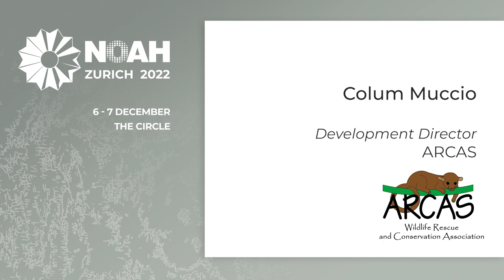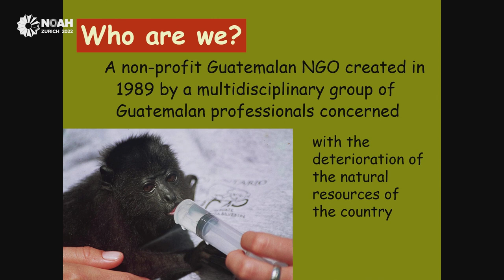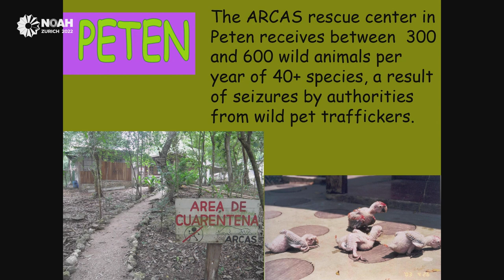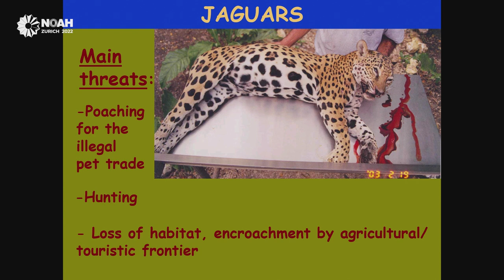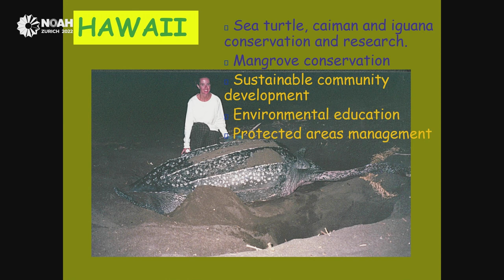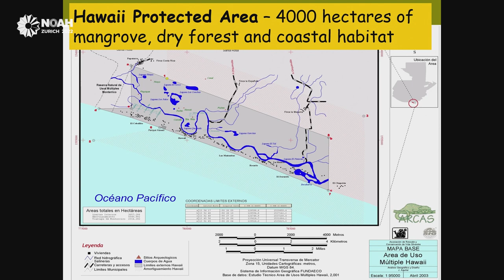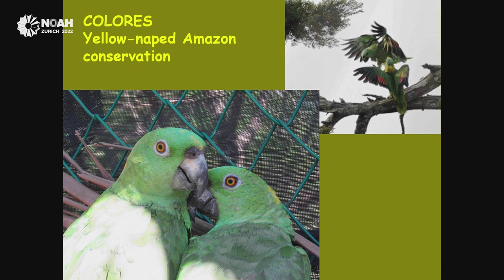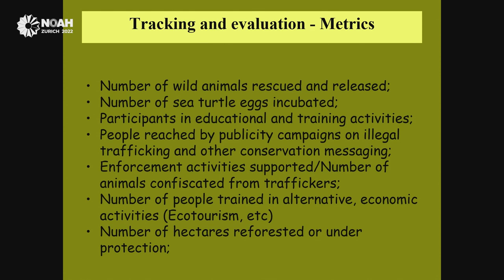ARCAS - Hawaii Marine Protected Area, Chiquimulilla, Santa Rosa, Guatemala - NOAH22 Zurich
NOAH Category: Explorer.land Project Stage
Project Presentation by Colum Muccio, ARCAS at the NOAH Conference Zurich 2022, 6-7 December, The Circle.
ARCAS, a non-profit Guatemalan civil association, targets the conservation and restoration of forests and the protection of marine areas in Guatemala.